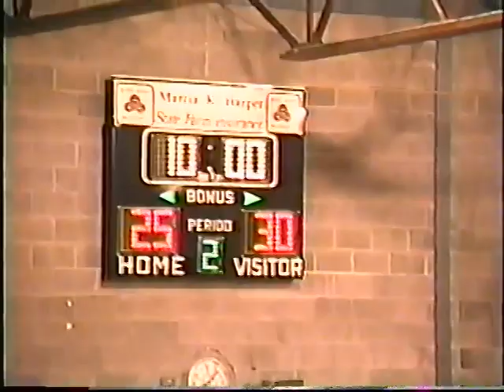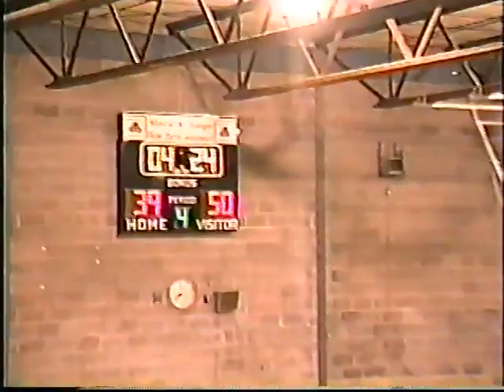1997-1998 Game 12. Knappa @ Warrenton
Knappa 62 @ Warrenton 45